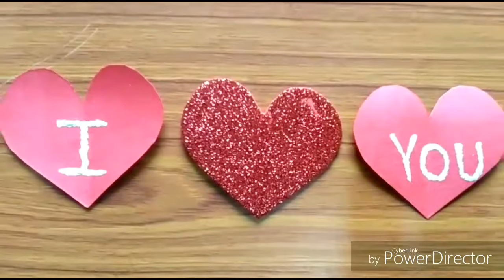DIY room decor | easy and beautiful | shakrasajda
Hello people... whats up... welcome back to my channel... so i m back with yet another video for you guys... hope you like the video... do watch it and also do subscribe... love you all... will see you in my next video... xoxo❤❤